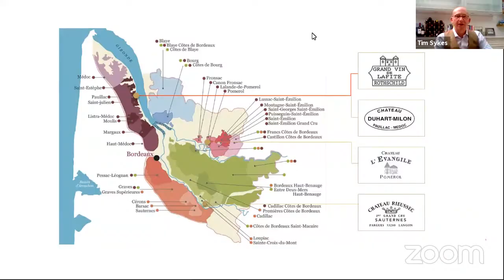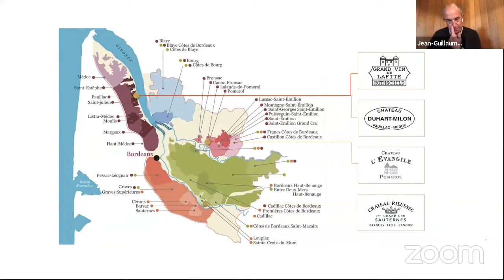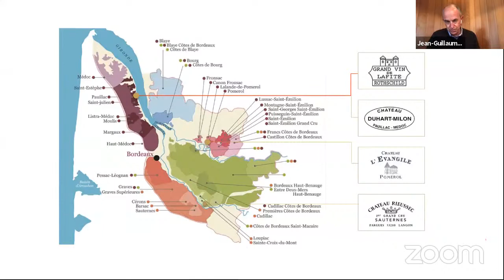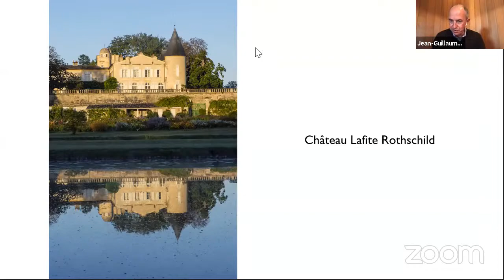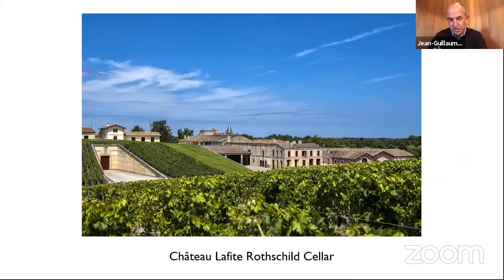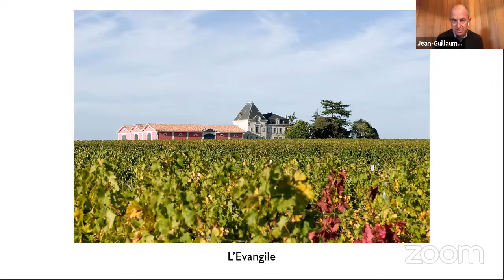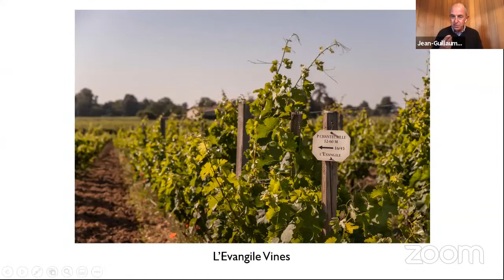Virtual Wine Event: Jean-Guillaume Prats of Domaines Barons de Rothschild Lafite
To celebrate the launch of our Bordeaux En Primeur offer we are thrilled to invite you to an exclusive member event hosted by one of the world's finest Châteaux. Join Tim Sykes, our buyer for Bordeaux, and our very special guest Jean-Guillaume Prats of Château Lafite Rothschild.

Most wine enthusiasts will recognise Lafite Rothschild, one of Bordeaux's iconic five first growth clarets, but few will have heard from Jean-Guillaume Prats. This exciting opportunity will allow us all to peek behind the scenes into the history, wines and terroir of one of the most famous wines in the world.

Whilst there will be no tasting element to the event, we will be discussing in detail the upcoming en primeur release and details of the 2020 vintage along with the latest developments at the estate and sister properties l'Evangile in Pomerol and Duhart-Milon in Pauillac.